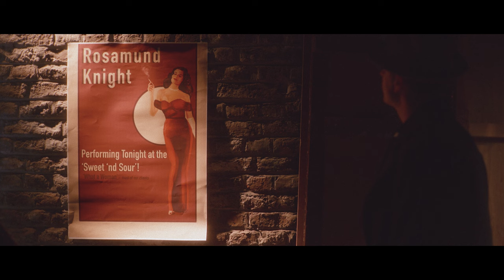The Devil Has The Best Tunes - Official Trailer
A jazzy short film with a dark twist. Follow Rosamund on her journey to
stardom, as she takes a deal that no one could refuse. But is she able to pay the price?

Thanks to all the cast and crew for sitting through with me on this one, it was one hell of a ride!
The release date is approaching soon...

Crew:
Written and Directed by: Natasja Briers
DOP: Bart Martens:
Gaffer: Quintijn Maas
             Landerik Boie
1AD: Angelin Tresy
          Louka Vande Veegaete
Sound: Allegra Pattikawa
             Cyril Vrancken
             Maria Lückerath
Soundtrack: Benjamien Lycke
Editing: Yorick Van Ska

Cast:
Rosamund: Hannah Snow
Franklin: Lucas Tavernier
Michael: Ruben Francq
Malcolm: Zakaria Ridouani

Special thanks to: Robbe Hermans     Liv De Coninck
                                Marleen Hermans   Eric Briers
                                Imke Hermans         Miel Van Hoogenbemt
                                Anouk Fortunier      Liesbeth De Ceulaer